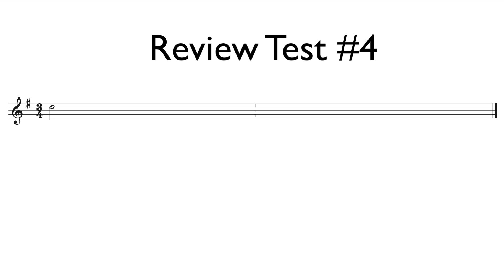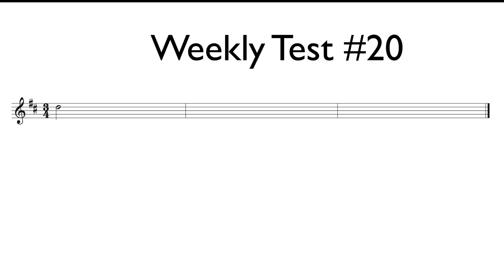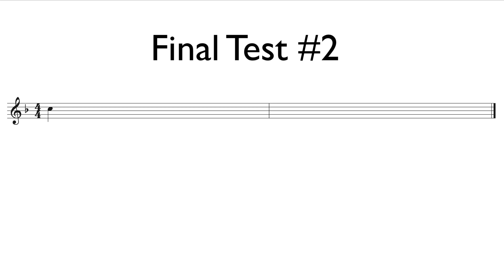RCM Prep B Clapback Examples All in 1 Video, Dictation Examples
In this video all Clapback examples of RCM's Prep B Level Four Star Sight-Reading and Ear Tests book are played.